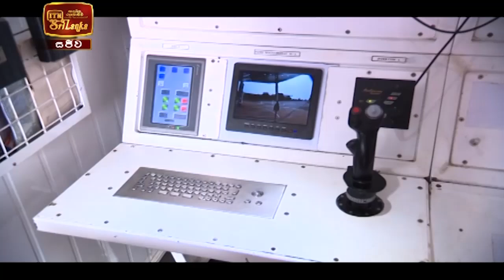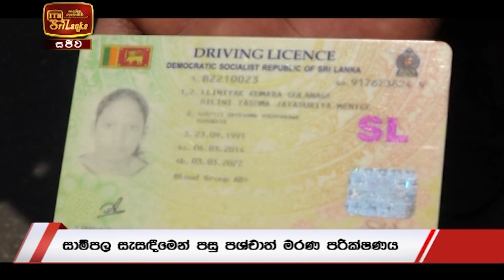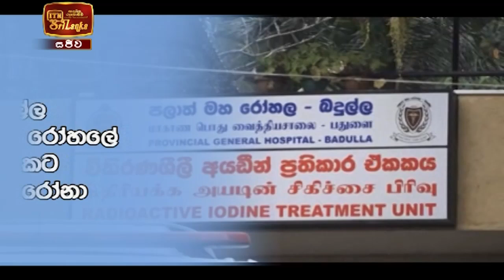ITN News 2021-03-05 | 06.30 PM